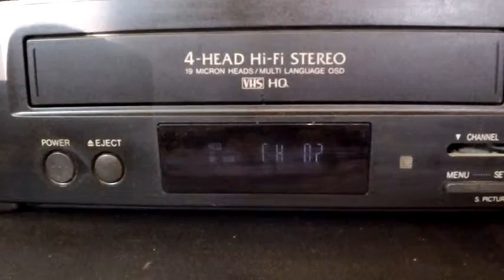Top 3ish Best Halloween Candy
Ashlyn, Brittany and Bret give you New Genreish's list for best Halloween candy!

Let us know what your favorite!